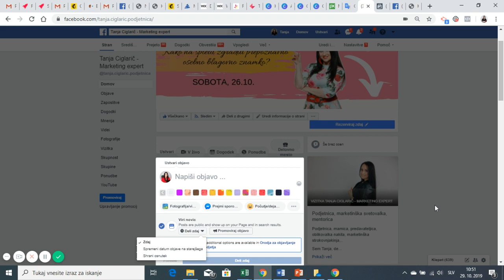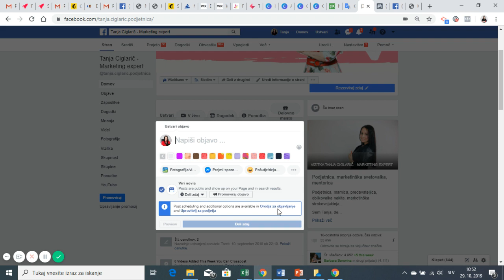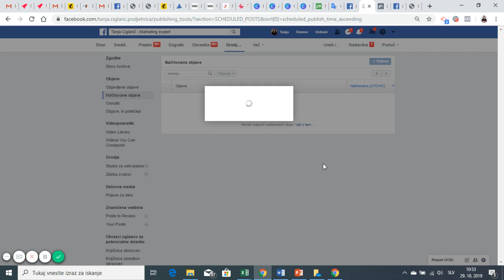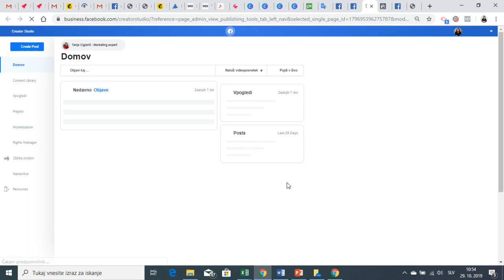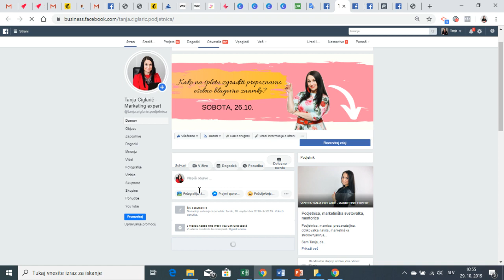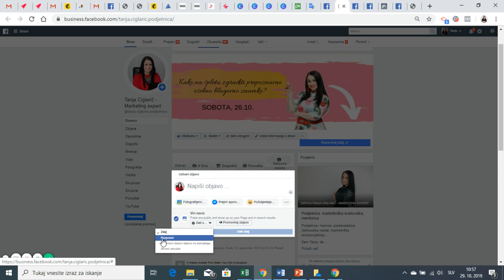Kako načrtovati objave na Facebooku 2019 Tanja Ciglarič